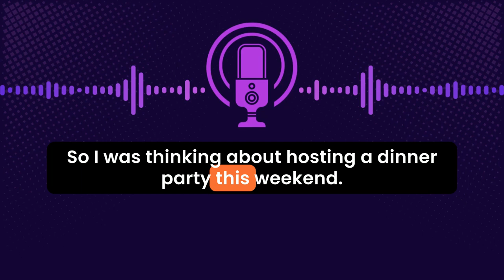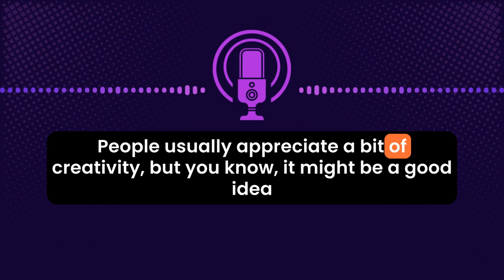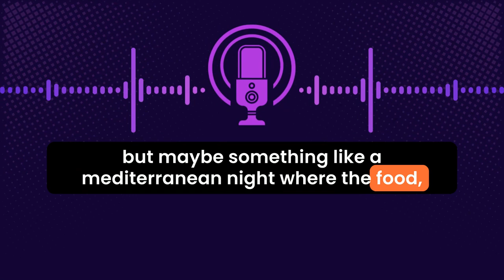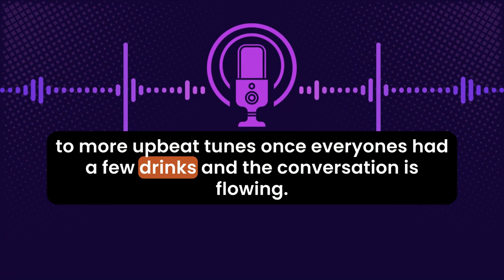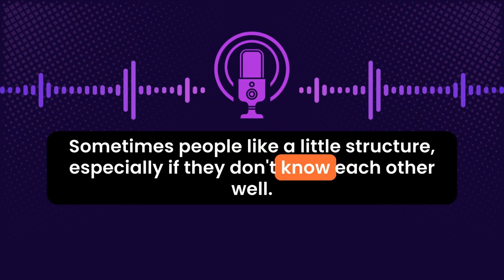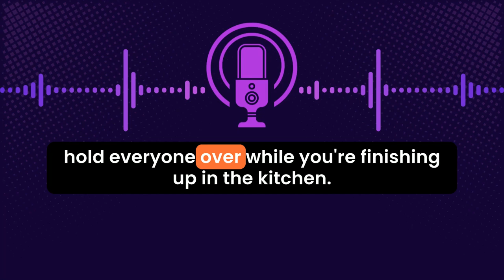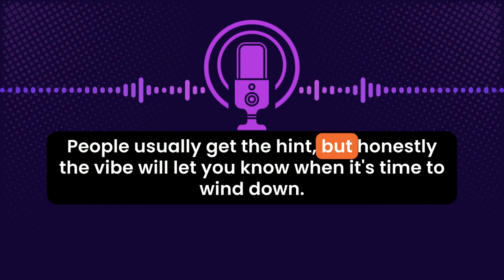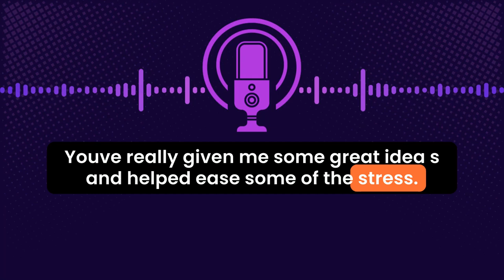Learn English With Podcast - English Podcast Conversation On A Hosting Dinner Party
Welcome to our latest episode on English Podcast Conversation On A Hosting Dinner Party!